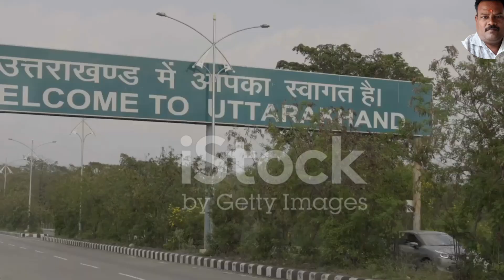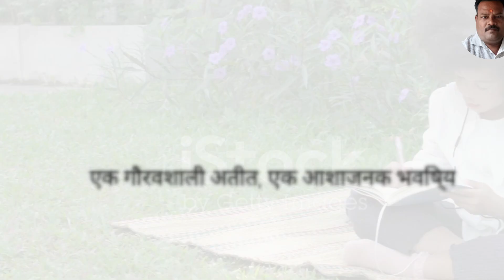राजभर जाति की उत्पत्ति I आने वाली जातियां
Welcome To Llbbhardwaj2.0" Youtube
Channel This channel wants to see
you happy always. That's why we make
entertainment And News videos for you. And
will always make news videos for you and
make you Education
Our aim is not to hurt anyone through
this video. Still if you feel hurt because of
our mistake then do let us know and we
apologize to you in advance.
Thank you for visiting our channel and
reading this article, we request you to